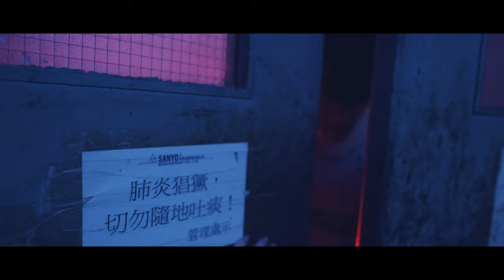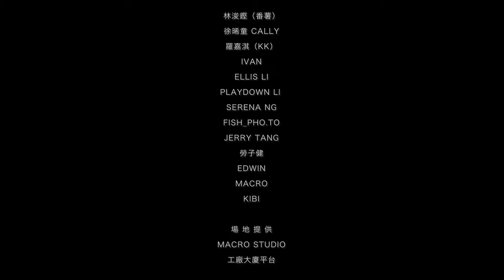Chow Tsz Fung - End Start